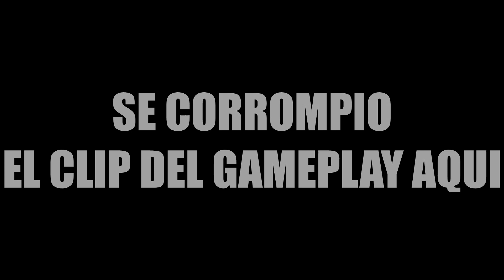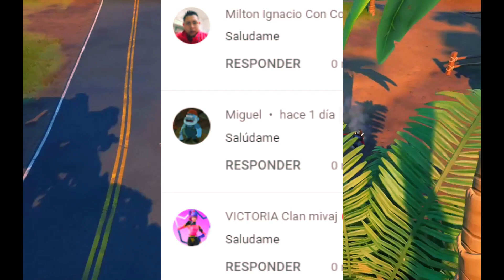Analizo los audios del CIENTIFICO y me entero de lo PEOR | Todos los audios cientifico temporada 1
Un analisis de lo que pasa y lo que pasara en fortnite, en base a los audios del cientifico que nos dejo por toda la isla, y parece que las cosas estan a punto de estallar... entonces aqui tienen todos los audios, sin disparos ni nada, y tambien, tienen la explicacion de cada uno de ellos, para que podamos entender un poco mas la historia de fortnite, junto con sus misterios y secretos que de ahi sacamos teorias

Conviértete en miembro de este canal para disfrutar de ventajas:
(Autogenerado por YouTube)

0:00 Video
01:15 Audios en orden
06:06 Audios + EXPLICACION